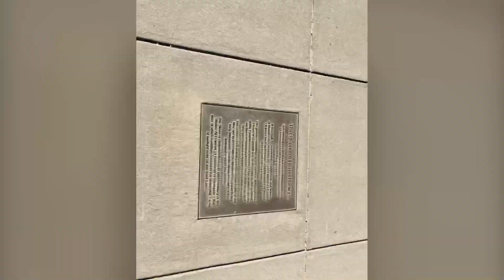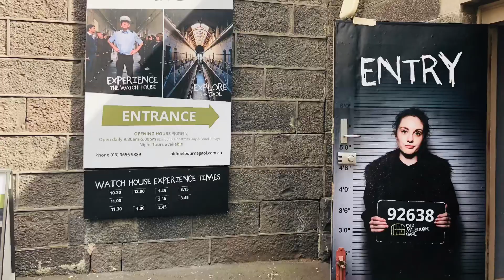2019 - Melbourne D8 (2)